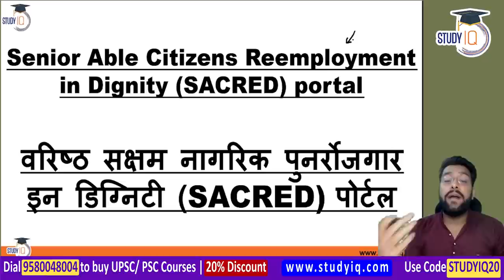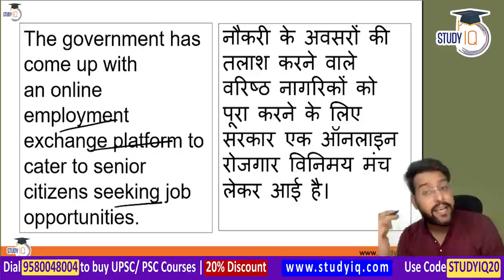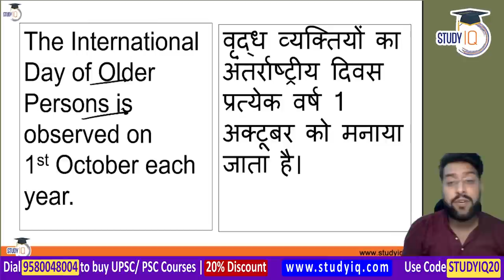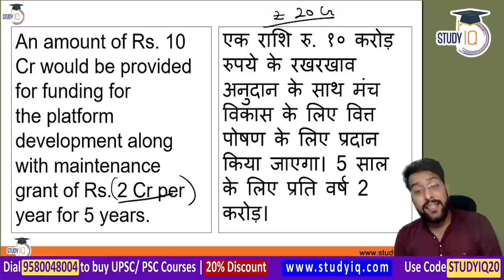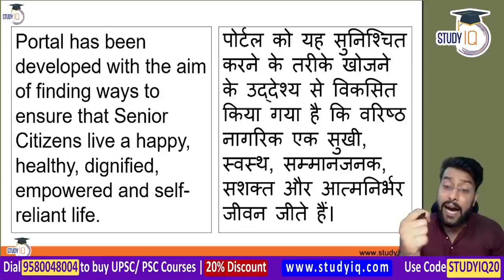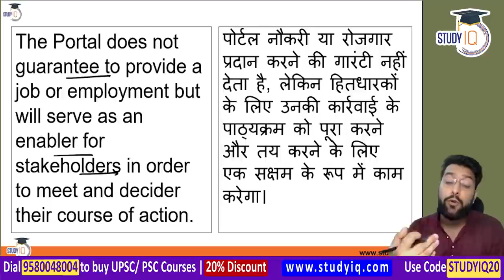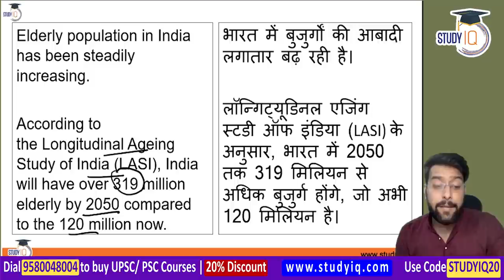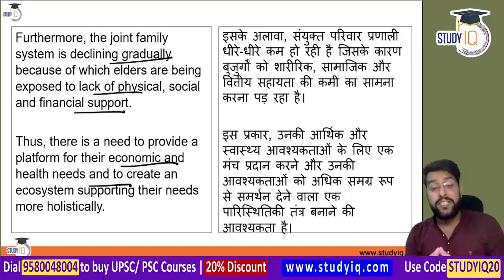Union Government to launch SACRED Portal to help for senior citizens find jobs | UPSC Social Justice